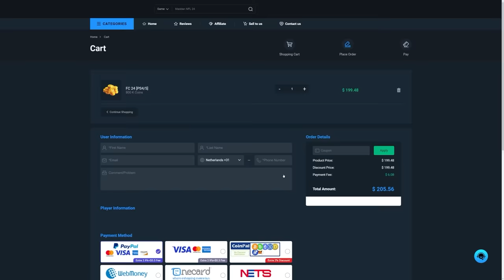I OPENED EVERYTHING FOR THE NEW FC PRO LIVE PROMO!